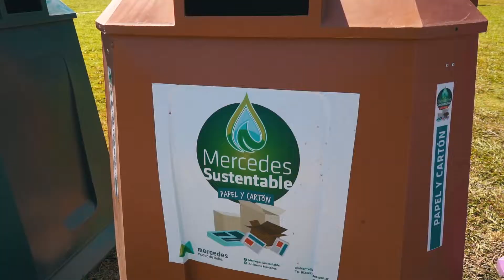Medio Ambiente Reciclado y cuidado ambiental